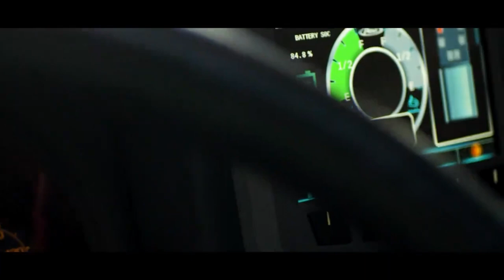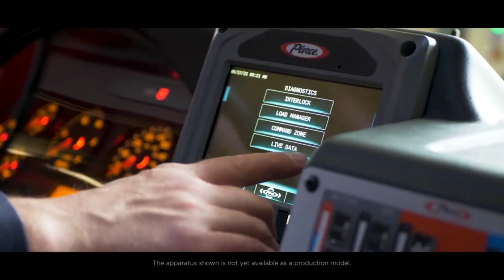The first electric fire truck. FDNY.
The first electric fire truck in service in North America - the PierceⓇ VolterraTM Pumper. The revolutionary Pierce Volterra platform of electric vehicles reduces energy consumption, reduces emissions, supports lowering total cost of ownership and increases your performance as a first responder.